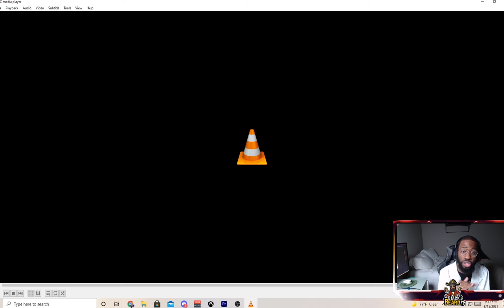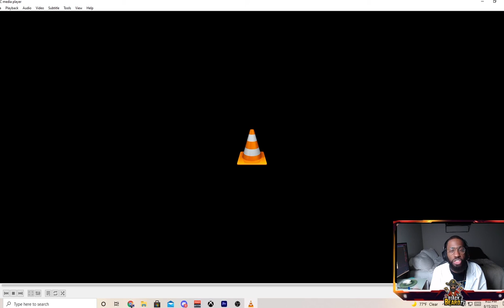Pokemon Unite | Solo To Masters Complete Overview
So this is my overview on Pokemon Unite ranked Solo queue. There are some current interactions in Solo Queuing that I just don't agree with. This is regarding Drednaw and Rotom.  This is also a guide on how to reach Masters in my opinion.